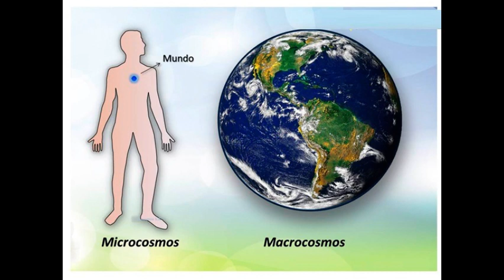A distribuição das galáxias no cosmos